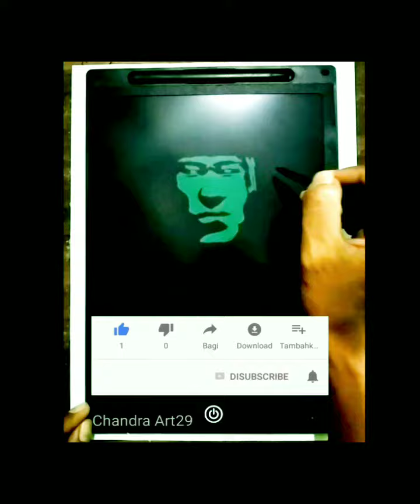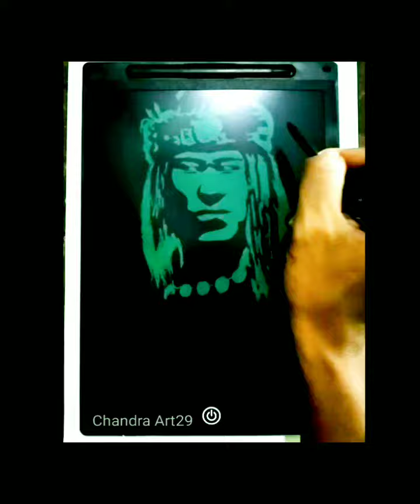How To Drawing Liu Kang with black tab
Hai sahabat subscriber dimana pun kalian berada jumpa lagi dengan kak chandra disini.

Pada kesempatan kali ini kak chandra disini akan membagikan sebuah tutorial cara menggambar Liu kang mortal kombat 11

Terimakasih